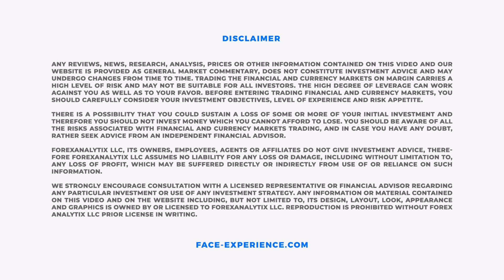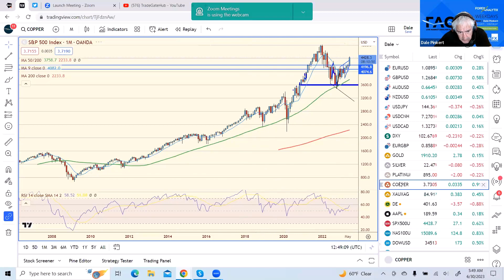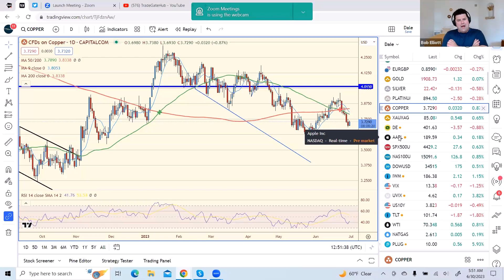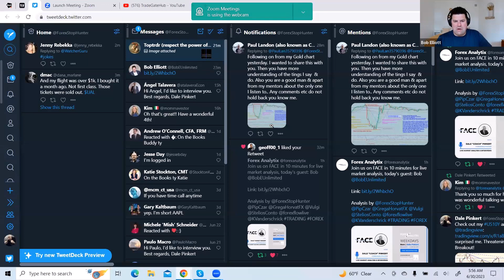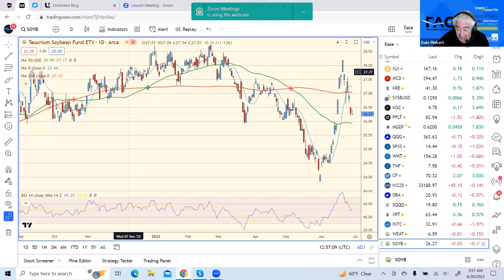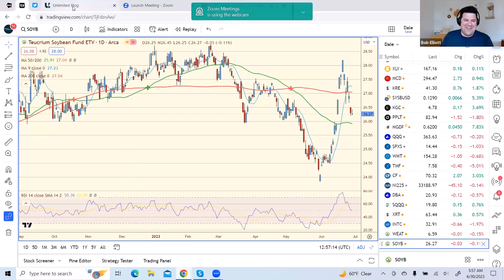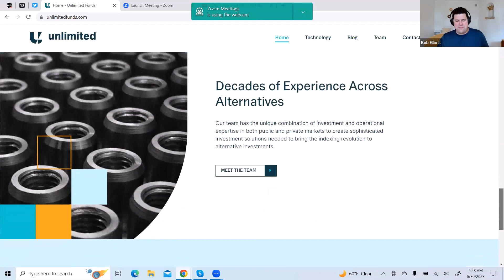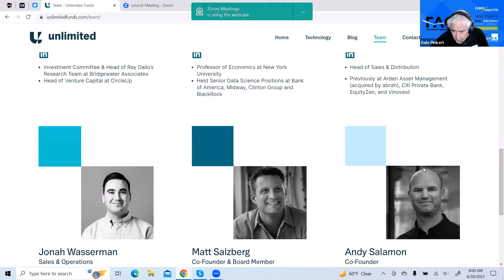FACE Interview June 30th 2023. Bob said Stocks benefit from inflation in nominal gains.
Bob Elliott is being interviewed by Dale Pinkert during the F.A.C.E. webinar. Bob said Stocks benefit from inflation in nominal gains. He sees it as too early for intervention in USDJPY.